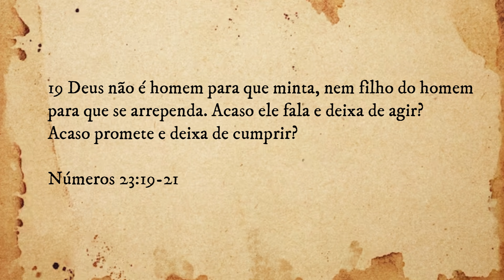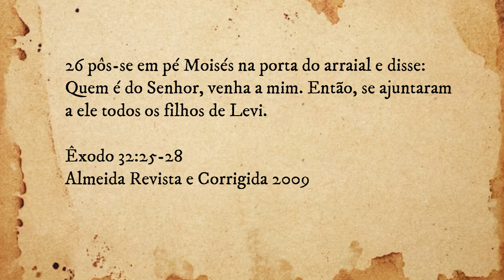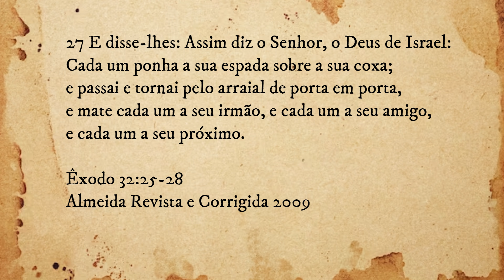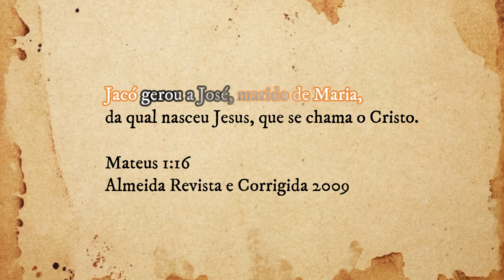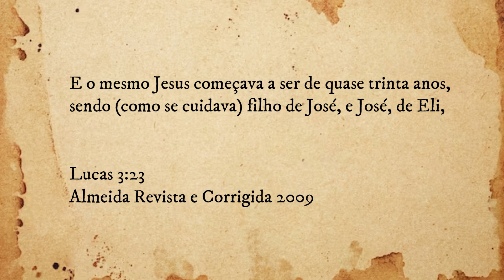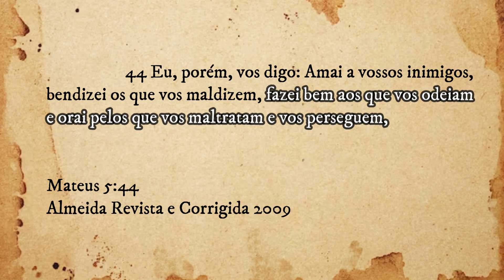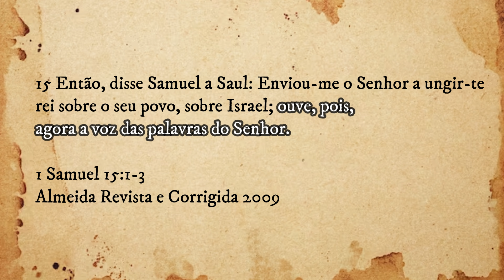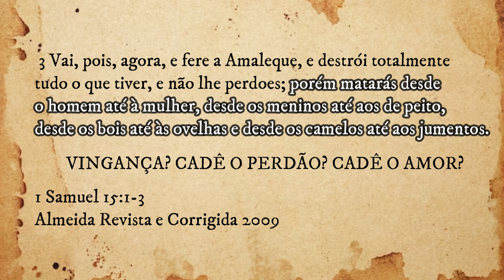PROVANDO que A BÍBLIA NÃO É a PALAVRA de DEUS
A bíblia nunca foi a palavra de nenhum Deus e a própria bíblia prova isso.

📚 Livros recomendados:
📕 Introdução ao Novo Testamento: História, Cultura e Religião do Período Helenístico
📕 Introdução ao Novo Testamento: História e Literatura do Cristianismo Primitivo (Volume 2)
📕 A Guerra Dos Judeus: História Da Guerra Entre Judeus E Romanos
📕 Zelota: A vida e a época de Jesus de Nazaré
📕 Bandidos, Profetas e Messias: Movimentos Populares no Tempo de Jesus
📕 Caesar's Messiah: The Roman Conspiracy to Invent Jesus: Flavian Signature Edition
📕 Jesus e o Império: o Reino de Deus e a Nova Desordem Mundial
📕 Nailed (Portuguese Edition): Dez Mitos Cristãos que Mostram que Jesus Nunca Sequer Existiu
📕 Richard Carrier - On the Historicity of Jesus: Why We Might Have Reason for Doubt
📕 O Que Jesus Disse? O Que Jesus Não Disse?
📕 Quem Jesus foi? Quem Jesus não foi?
📕 A Origem de Javé
📕 A Invenção do Monoteísmo
📕 A bíblia desenterrada
📕 Pensamento do Antigo Oriente Próximo e o Antigo Testamento
📕 Argonautas do deserto

📕 O mundo assombrado pelos demônios

📕 Por que a Evolução É Uma Verdade
📕 A grande história da evolução

📕 Um universo que veio do nada
📕 O Universo Numa Casca de Noz

📕 Filosofia da Religião
📕 Um Mundo sem Deus: Ensaios Sobre o Ateísmo

📕 História do ateísmo